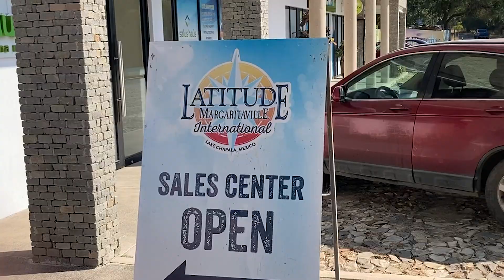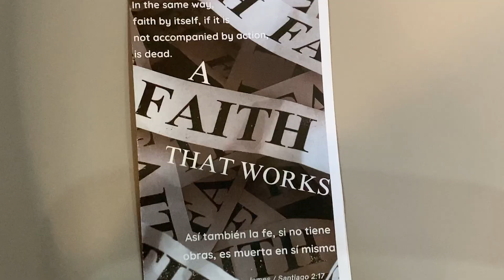Common Ground Fellowship WORSHIP PROMO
Come WORSHIP with us on Sunday Mornings at 11AM at "Latitude" (formerly Margaritaville) just west of AJIJIC.